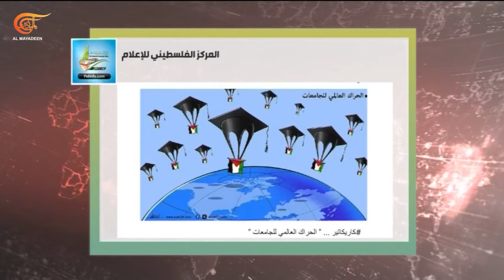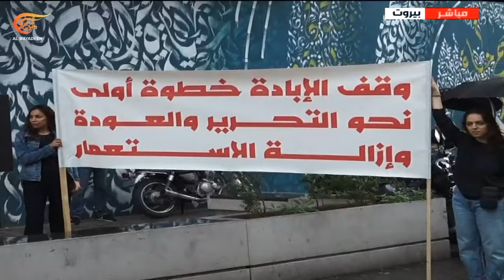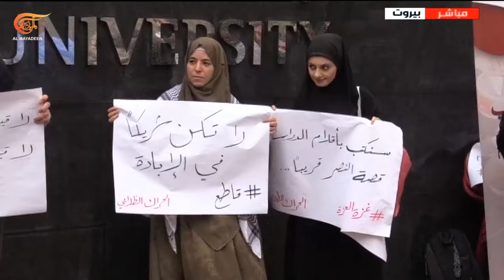بالحبر الجديد | ثورة الجامعات.. تظاهرات طلابية في بيروت دعماً لغزة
في اليوم السابع بعد المئتين للإبادة الجماعية الموصوفة التي ترتكبها "إسرائيل" بحق الشعب الفلسطيني الصامد، لا دخان متصاعد بعد من مفاوضات القاهرة، لا أبيض ولا أسود، في ظل معلومات متداولة عن محاولة الاحتلال شق الجبهة الفلسطينية عبر مناورة في التفاوض هنا، واستعداد لاجتياح رفح هناك، فماذا في تطورات المشهد الفلسطيني على وقع الحراك الطالبي المتصاعد في الجامعات في العالم نصرة لغزة وفلسطين؟ وماذا في مذكرات الاعتقال للمحكمة الجنائية الدولية ضد مسؤولين إسرائيليين كبار؟

الشخصيات المشاركة: احمد غانم  - عباس الصباغ - محمد درويش - حسين السيد - علي الاحمر - ليلى نقولا - محمد علي الموسوي